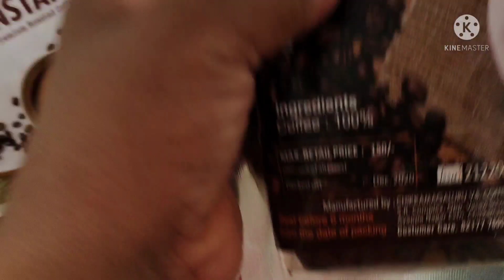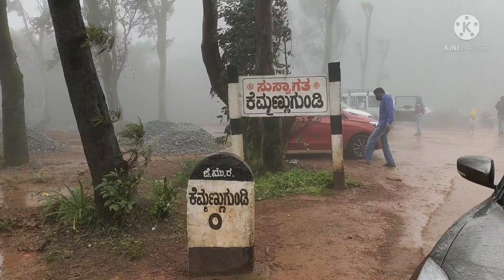ಕಲ್ಲತಿಗಿರಿ/ ಕೆಮ್ಮಣ್ಣುಗುಂಡಿ/Trip vlog/Part 3 🌫️🏞️